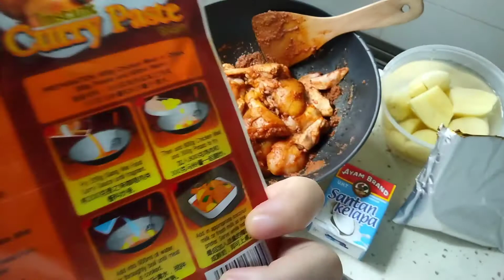Memasak hanya dengan empat (4) bahan sudah jadi lauk enak dan simpel juga (chicken cury)